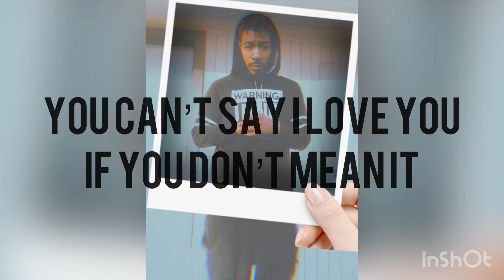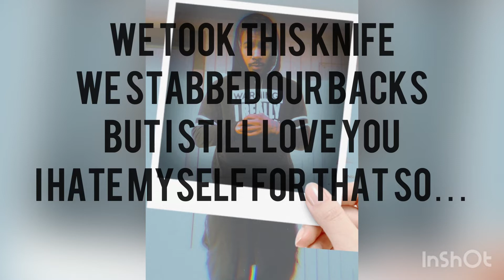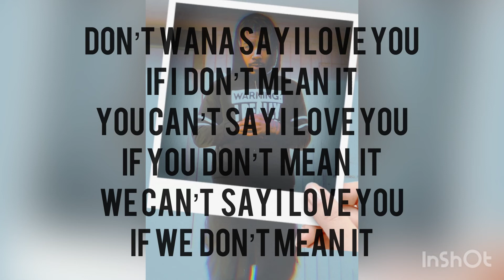This love has faded-YCNDR3 (prod.by viserexy) *Lyric Video*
Hope you guys will love my music & please-
Make sure you guys follow all of my platforms below for more music and content...
RapChat: YCNDR3
BandLab: YCNDR3
Facebook music group: YCNDRE Music

Facebook: Andre and Dandre Harris Insta: daofficial_ycndr3 Snap:ycn_dre19